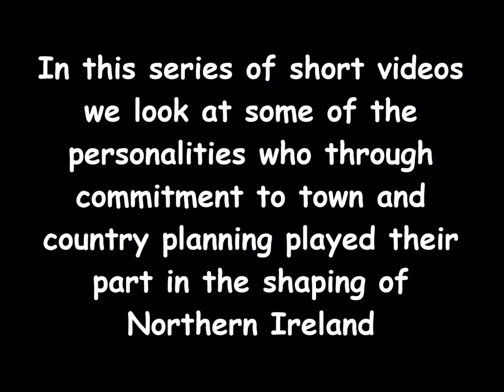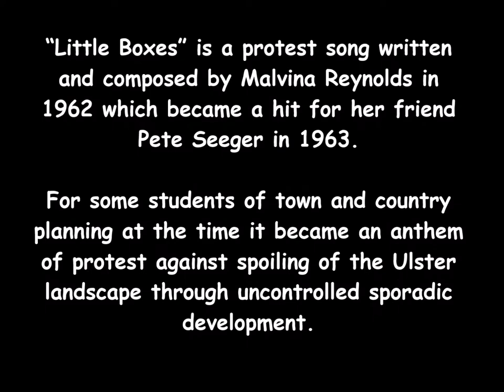Walter Forrest Mitchell 1919-2016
In this series of short videos we look at some of the personalities who through commitment to town and country planning played a part in the shaping of Northern Ireland. Here we get a glimpse of Walter in conversation with former colleagues (August 2015).